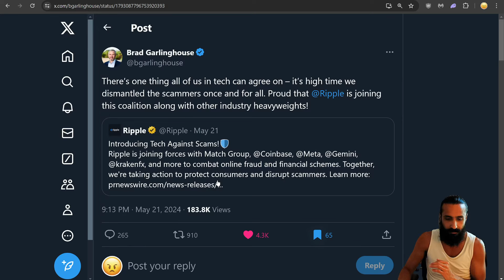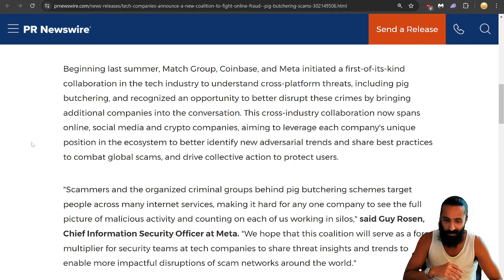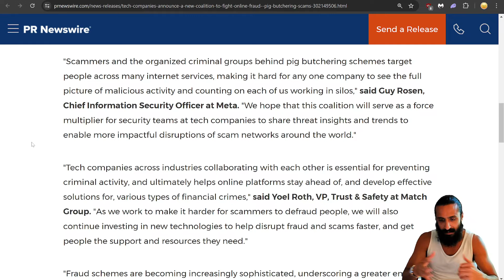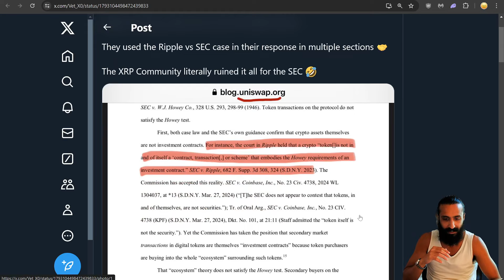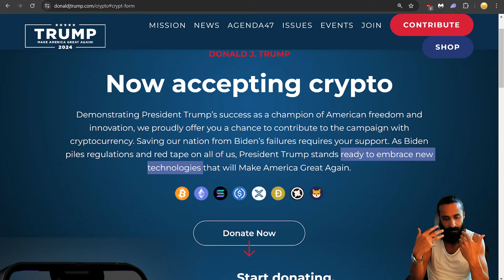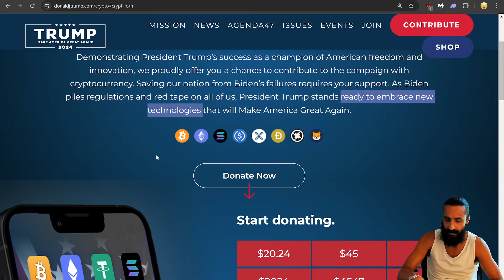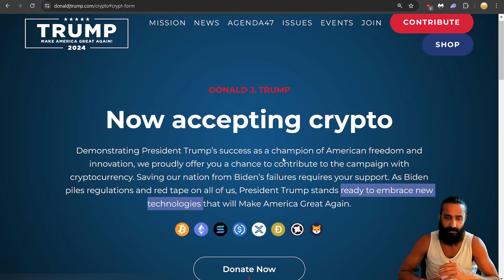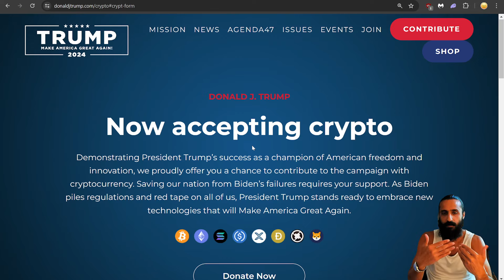Ripple Joins Coinbase & META! Donald Trump Features XRP! Angry Crypto Reacts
Angry Crypto Show React / Review to exciting news for Ripple XRP / $XRP, joining a security coailition with leading tech firms, Match Group, Coinbase, Meta, and more! Will the stablecoin be USDR? 67% of XRP Army believes massive liqiduity is coming to XRPL, and Donald Trump features XRP on his graphic and website, and is now accepting crypto donations!